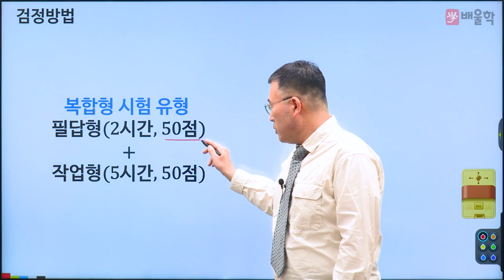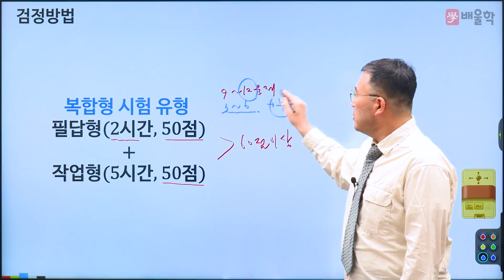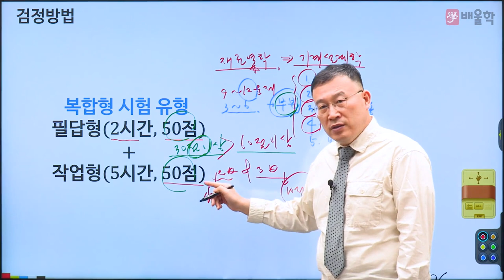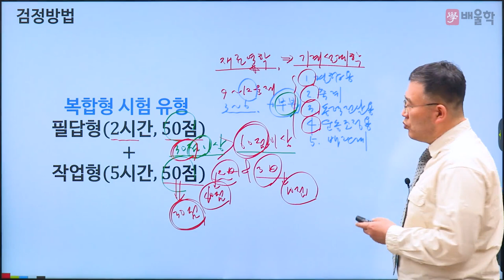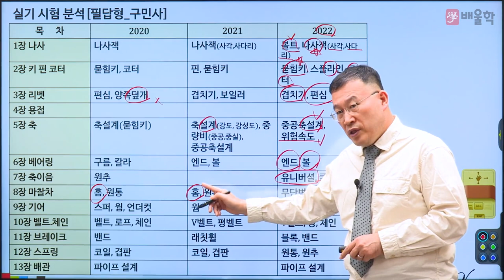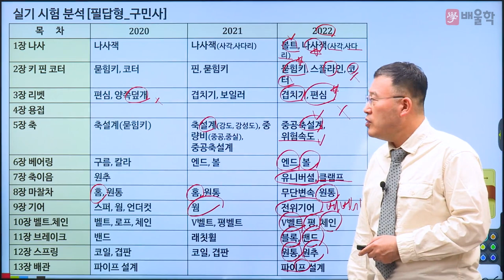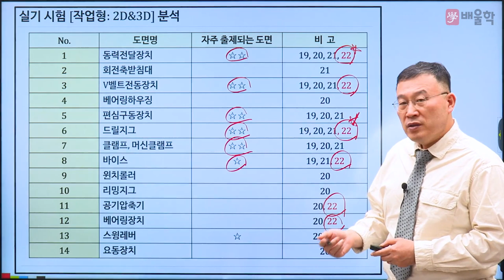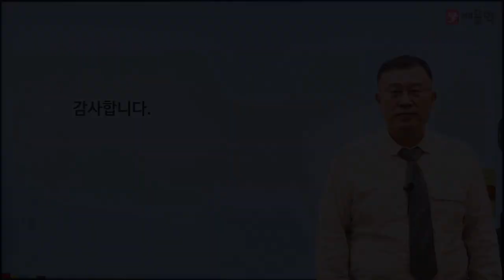[일반기계기사 실기] 2023 대비 일반기계기사 실기 필답형 합격전략설명회 - 김영기교수님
24년 강의 경력,  기계 장인 김영기 교수님의
2023년 대비 일반기계기 실기 필답형 합격전략설명회

일반기계기사 실기 시험에 대한 모.든.것!